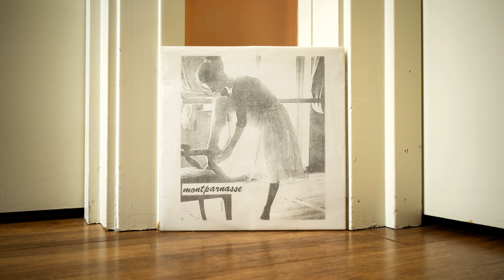Yoran - Je Derve Avec Láir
With cut-ups of old French movie samples echoing in the distance, the artist's own feverish vocalizations, and floating synths, Montparnasse sounds like a soundtrack to a fever dream. Or perhaps a soundtrack for that blissful state while the world crumbles around you. This was conceived while Yoran is a freshman in high school, and is vastly different from his later work.

Yoran (ヨーラン) – Montparnasse

Label/Cat#: Unbalance – UN-2
Country: Japan
Year: Jul 1981
Genre: Electronic, Non-Music
Style: Field Recording, Spoken Word, Experimental
Format: Vinyl, 7", EP, 33 ⅓ RPM

Tracklist
A1 – Concert Maillol
A2 – Je Derve Avec Láir
B1 – Montparnasse
B2 – La Bou.